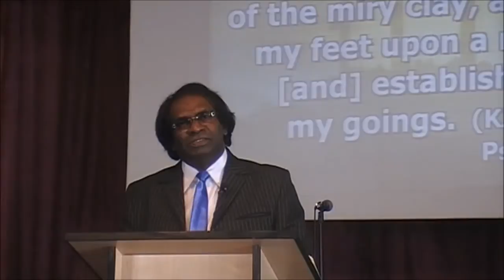My Lord and My God Part III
Dr. Leslie James
Founder/Director
William Carey School Of World Mission
(South Africa)